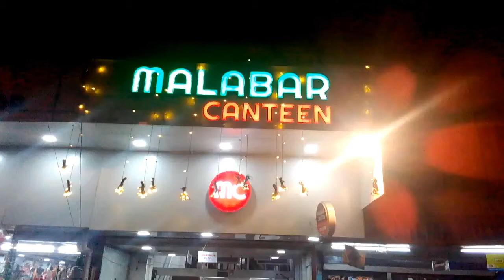Malabar Canteen Restaurant | Kaloor | Kochi | Madurai Special Bun Parotta in Kerala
Malabar Canteen and its Madurai bun parotta is super popular in Kochi today especially because of the vlogs from Drew Binsky and Tech travel Eat by Sujith Bhakthan as well as their quality food. See how I felt about their food in this video. I am trying some of their special foods other than bun parotta.